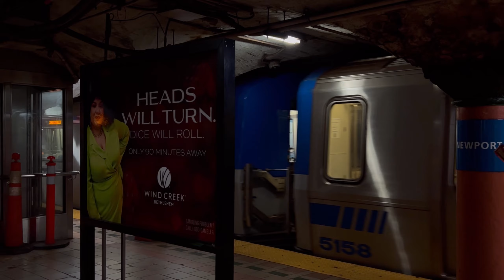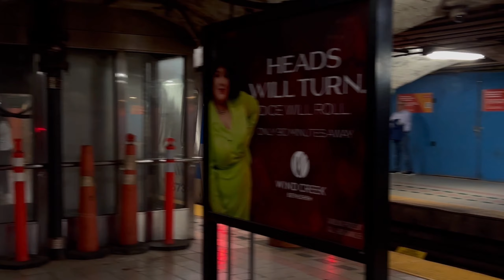Green and Orange line path train action @ Newport (a little message at the start)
Taken 6/25/24